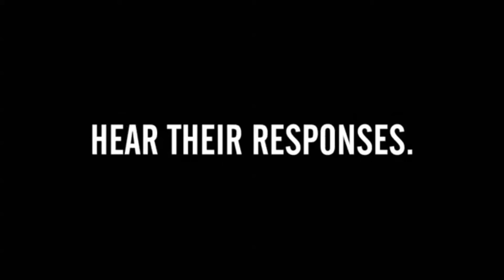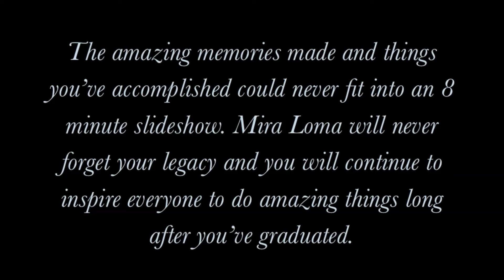IB Dinner Slideshow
do not own any songs please do not take down this video for copyright